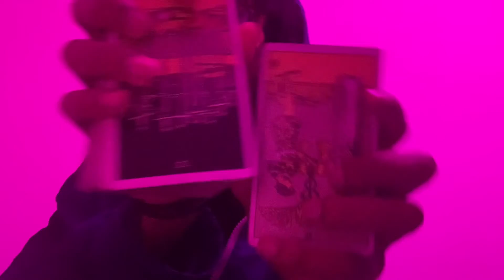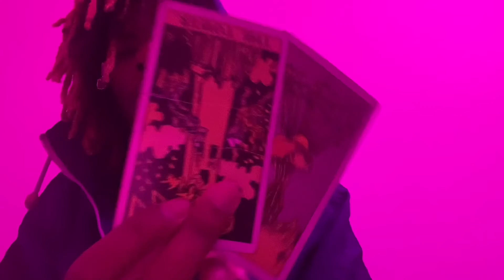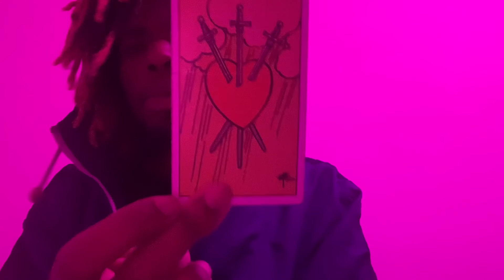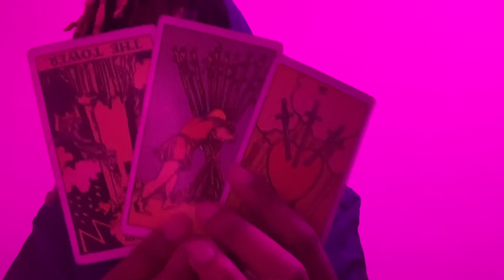Caeli 🌬 Libra ♎️ Moon 🌙 77% waining in Leo ♌️, Sun ☀️ in Sagittarius ♐️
🌹if you planted good seeds you’ll be in a space of being aware, protective, and generous in regards to your emotional connections/investments. You’ll be in a Conscious space of expansion, wanting to build a stronger foundation regarding those emotional connections, putting yourself in the “Leader” role, being fearless in taking control of your “space”. You will be optimistic & open minded in how you expression yourself, carrying a Brave, Playful, Ambitious energy with you throughout your “quest” for expansion. You will be open to shifting your Ideology, Morals, worldview, habits, Mentality &/or religion to “obtain” this expansion.

🥀if you planted bad seeds you’ll be in a conscious space of feeling restless & controlling in regards to your emotional connection/investments. You may be blindly optimistic in the attempt to “obtain” causing you to take/make tactless vain actions/decision. You may/will be egotistical & irresponsible in regards to how you maintain &/or manage your connections, putting you in the space to be seen/received as Lazy, Gluttonous, Stubborn, destructive & reckless.

Dates: September 23 to October 2
Symbol: the scales
Duality: active
Element: Air
Modality/quality: cardinal
Ruling planet: Venus
Ruling House: 7th which rules partners and marriage.
Tarot card: justice